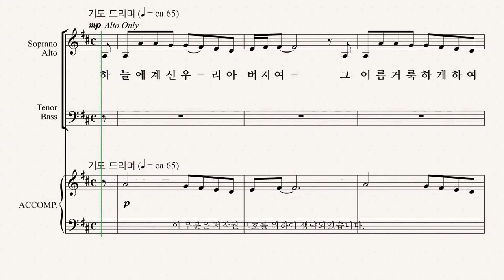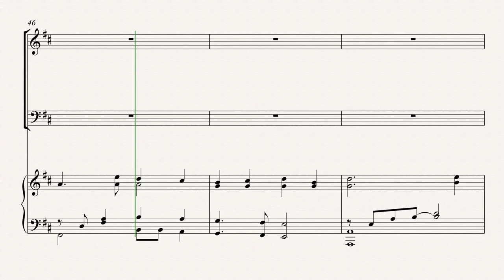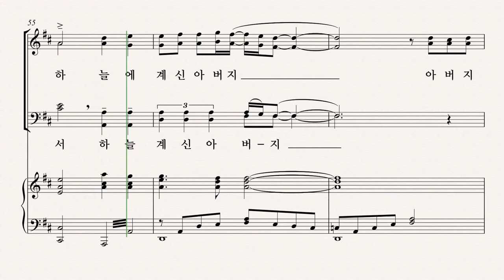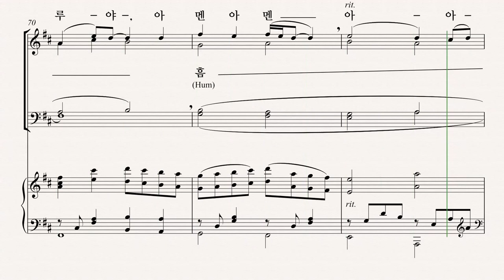[유빌라테] 유빌라테 명품성가 35집 '주기도문' - Tenor